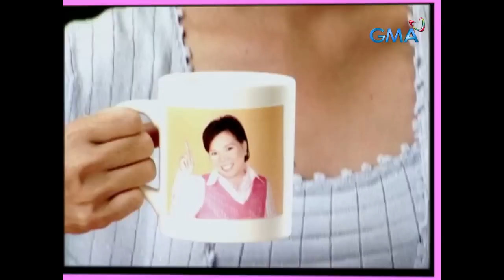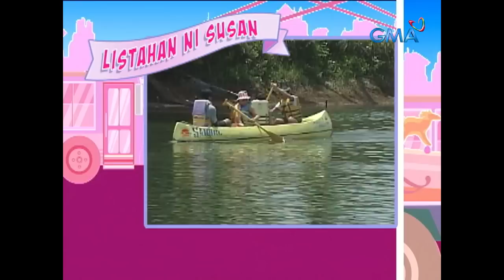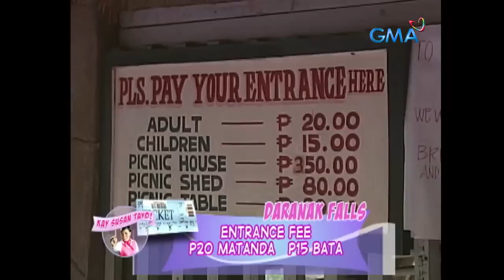Summer tips, ibabahagi ni Susan Enriquez! (Full Episode) | Kay Susan Tayo!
Sino ba ang hindi maiinis sa matinding init at kawalan ng tubig? Kung nanglalagkit na iyong katawan at nais mo na talagang makaramdam ng ginhawa, ibabahagi ni Susan Enriquez ang patok na lugar at gimik sa tag-init! Panoorin ang video.